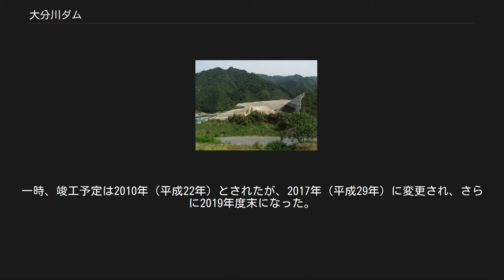大分川ダム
のつはる湖（2019年12月撮影） 大分川ダム（おおいたがわダム）は、大分県大分市の一級河川・大分川水系七瀬川に建設中のダムである。
なお、ダムの名称は建設完了時にななせダムに変更される。
 国土交通省九州地方整備局が施工を行う国土交通省直轄ダムで、高さ85.5メートルのロックフィルダム。
大分川水系最大規模のダムであり、芹川ダム以来の多目的ダムである。
七瀬川及び大分川の治水と大分都市圏への上水道供給を目的とした特定多目的ダムである。
大分川水系における重要なダムであるとの意味から、大分川本川ではなく支流の七瀬川に建設されるにもかかわらず大分川ダムと命名されたが、地元の要望により建設完了時にななせダムに名称が変更されることになった。
 本体工事は2019年（令和元年）11月24日に完成。
2019年度（令和元年度）末に事業が終了し、2020年（令和2年）4月に供用を開始する予定である。
2018年（平成30年）2月下旬からは試験湛水が行われている。
完成すれば、堤高では下筌ダム（98m）に次いで大分県で第2位となる。
 ダムに面した国道442号沿いには、2019年（令和元年）11月30日に道の駅のつはるが開業している。
 大分都市圏を貫流する一級河川である大分川は、流域にたびたび水害を引き起こしてきた。
特に1953年（昭和28年）6月には、西日本各地で梅雨による水害（昭和28年西日本水害）が起き、大分川流域でも11名の死者・行方不明者を出すとともに、小野鶴橋や舞鶴橋の流失、1万戸以上に及ぶ浸水といった甚大な被害を引き起こした。
また、大分市は1964年（昭和39年）の新産業都市に指定され、その後、大分臨海工業地帯の発展などによって指定当時に比べて人口が倍増しており、大分川の洪水想定氾濫区域内の人口密度、資産密度は九州の河川で最も高くなっている。
さらに、人口増に伴って、上水道の需要の伸びが予測された。
 大分川ダムは、1956年（昭和31年）に竣工した芹川の芹川ダムと並んで、大分川水系の洪水調節の機能を担うとともに、大分都市圏に水道用水を供給することを目的に計画された。
しかしながら、用地の買収や漁業補償の交渉などに時間を要した上に、人口増の鈍化などに伴う大分市の水需要の見直しによる計画変更によって建設が長期化した。
一時、竣工予定は2010年（平成22年）とされたが、2017年（平成29年）に変更され、さらに2019年度末になった。